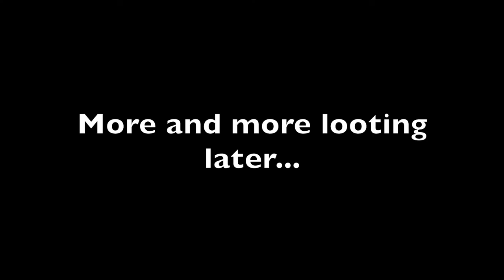2 people left. Will I win?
Imagine there are 2 people left in the arena. Me, and someone else. Who do you think will win?
DualtubeKings.